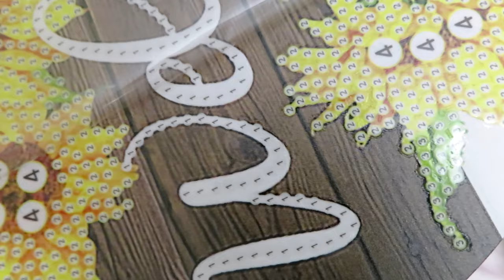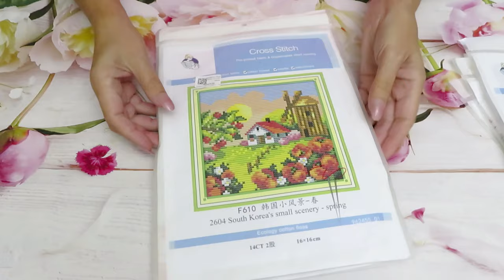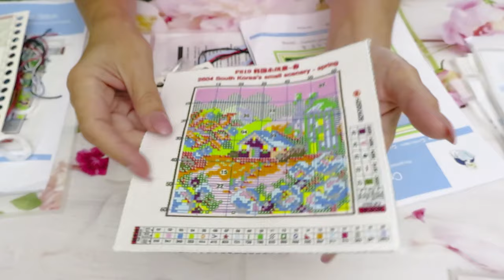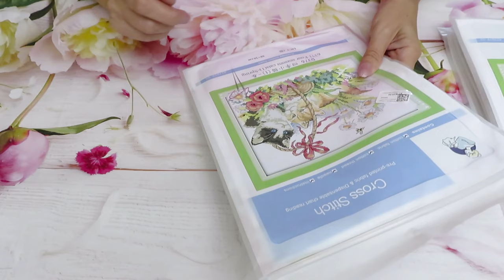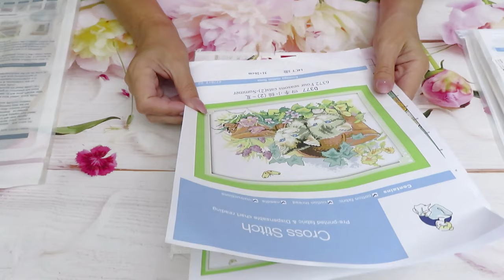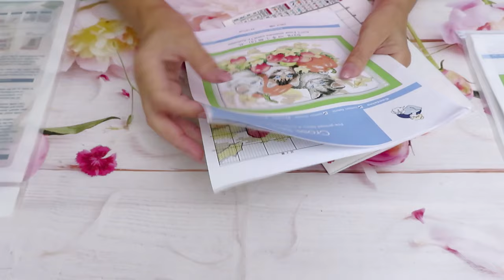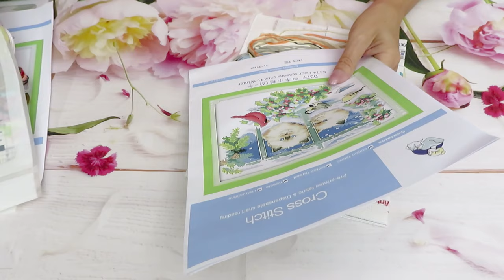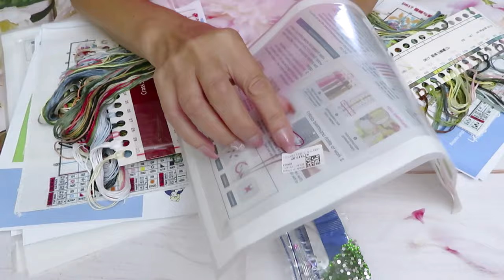NewCraftDay Affordable Product Review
Beautiful Cross Stitch product review from Newcraftday

Spend $40 get 1 FREE products

Spend $60 get 2 FREE products

DISCOUT CODES:
ARTDOT -  NAT10
COODEALS - Coodeals5OFF
WIZARDI  -  LOVECRAFTFOREVER20 save 20% till March 5th
FANSELLS - season5off
DPCLUBS  NAT15OFF
EVERYDAYECRAFTS - Love10OFF
FGNORMAL - Nataliya12
Craftsyart - NATALIYA6%OFF